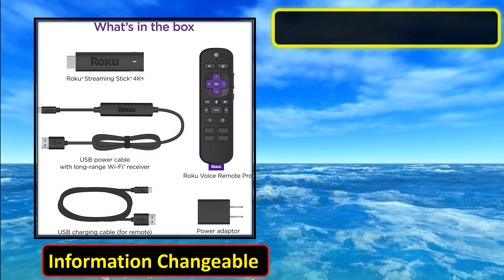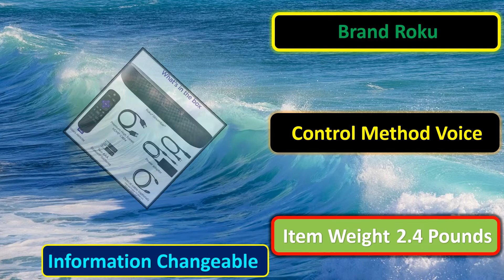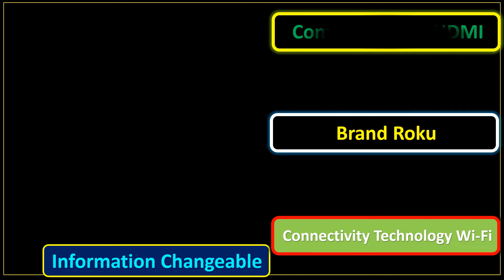Top 5 Best Roku Streaming Stick Review 2021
All Best Roku Streaming Stick Review